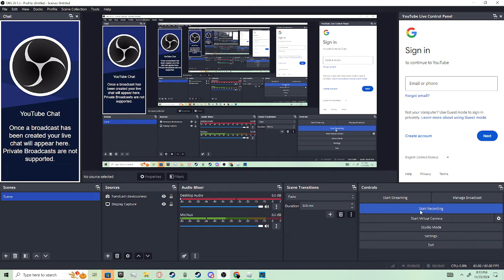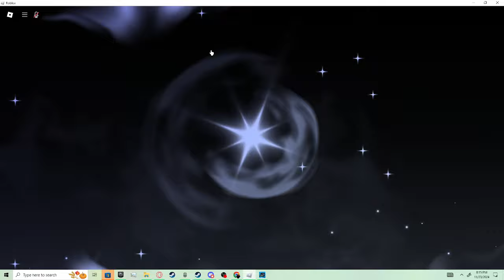USING 101 HEAVENLY 2 POTIONS AND 5 OBLIVION POTIONS ( Sols RNG Eon 1🎰 )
solsrng lucky well I didn't really get what I wanted but its still cool🙂 please like and sub👍